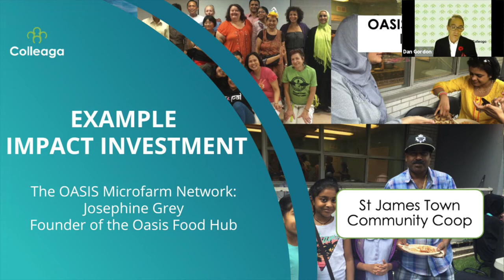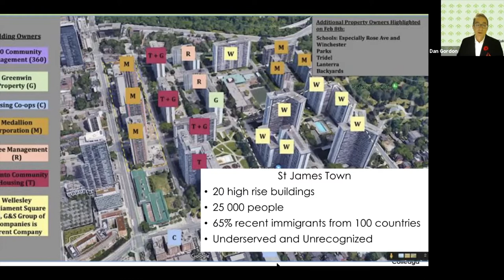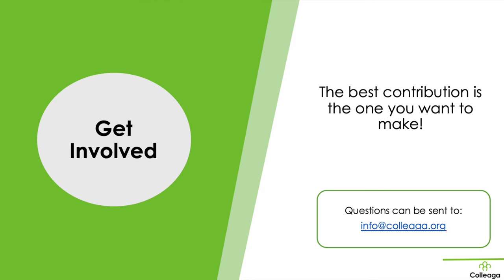A Conversation with Josephine Grey: The OASIS Ecosmart MicroFarm Network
A live recording from our November 10th Impact Investing with Colleaga Session.

Listen to Josephine Grey, founder of the Oasis Food Hub, discuss her history as a long-time human rights advocate and explore a concrete example of what impact investment can look like with her MicroFarming Venture